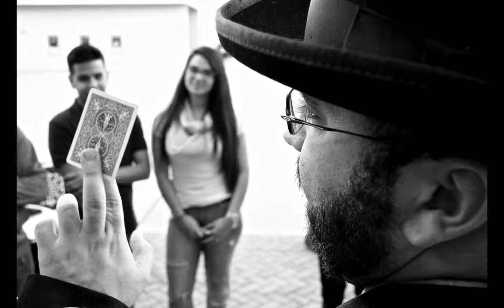Unlocking magic - Story in Stills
Photographer - Tyler Brebner
Creators - Henry Graubard, Antoinette Begay, Norman Oates, Matt Tucker
Edited By - Shaun White